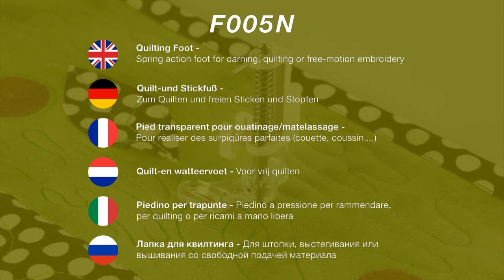BROTHER - Quiltfuß F005N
Fuß mit Federmechanismus zum Stopfen, Steppen oder Freihandsticken.

- Dieser klare Kunststofffuß hebt und senkt sich mit der Nadel, so dass der Stoff zwischen den Stichen bewegt werden kann, und der Stoff festgehalten wird, während die Stiche genäht werden.

- Erfordert Adapter für Zubehör mit niedrigem Schaft F010N für Serie V, XP1 und XV.

 Art.-Nr. XC1948052